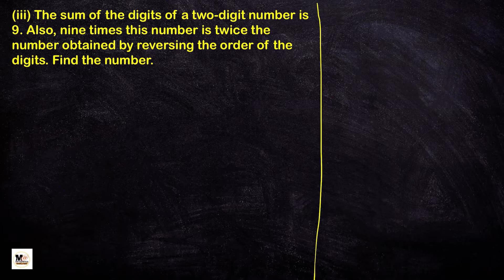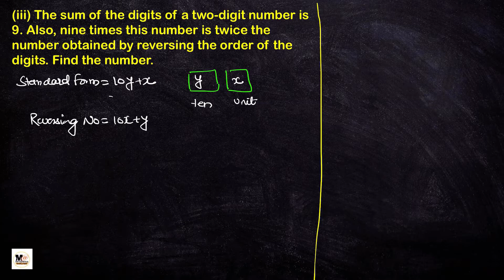Class 10 Ex 3.4 Question 2 (iii) | Elimination Method | CBSE | NCERT | class 10 maths Chapter 3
Class 10 Ex 3.4 Question 2 (ii) | Elimination Method | CBSE | NCERT | class 10 maths Chapter 3